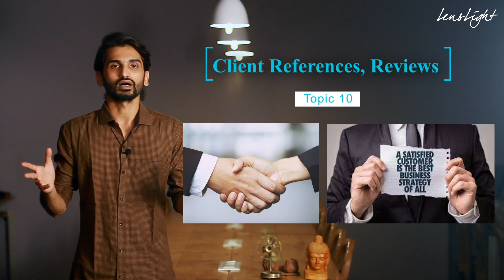How to Start Wedding Photography as a Beginner | 10 Tips | LensLight Studio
How to Start Wedding Photography for Beginners
Welcome to Lenslight Studio Specialized in Wedding Photography
1 - Learn Basic Photography
2 - Equipment Required - DSLR, Lens, Flash, Memory Card, Flash Bounce Card
3 - Learn How to use External Flash (Don't use POP UP Flash)
4 - Types of Wedding Hindu, Maharashtrian, Christian, Muslim, Punjabi, etc
5 - Wedding Photography Packages/Charges
6 - Indoor or Outdoor Venue
7 - How to be Punctual During Wedding Shoot?
8 - Data Management, Post Production and Photos Selection Process
9 - Album Designing & Printing Charges/Process/Delivery
10 - How to collect References and Reviews from Client